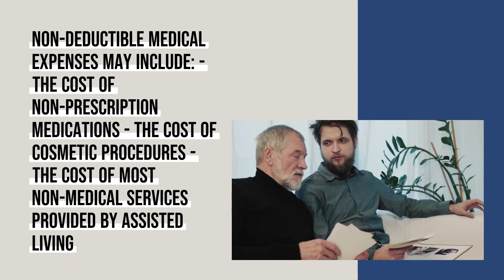Possible Tax Deductions for Assisted Living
Business Name: Central Scottsdale Assisted Living by MD Senior Living
Address: Central Scottsdale Assisted Living by MD Senior Living